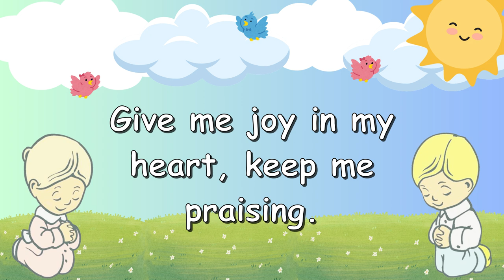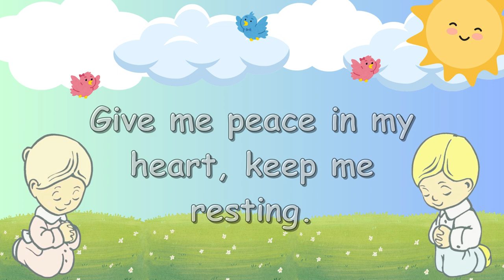Whisper A Prayer and Give Me Oil In My Lamp - Lyric Video